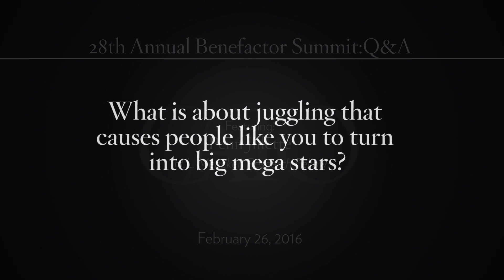Penn Jillette at the Cato Institute Benefactor Summit: Q&A Part 4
Penn Jillette spoke at this year's Benefactor Summit in Las Vegas, Nevada.

Penn Jillette is the  H.L. Mencken research fellow, is the louder, bigger half of the magic/comedy team Penn & Teller. He and Teller co-host a new series on Showtime that looks to debunk junk science, scares and scams with reason and logic. Jillette writes the “Final Word” column for Regulation magazine.

Produced by Evan Banks, Mark McDaniel and Tess Terrible.